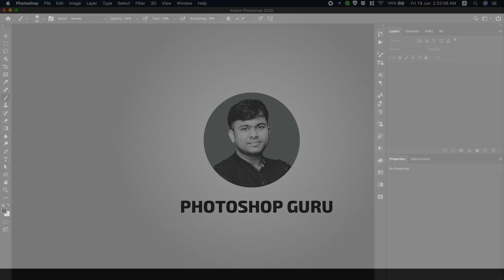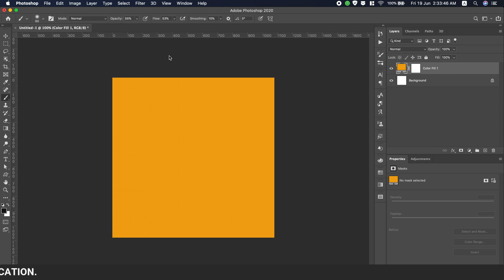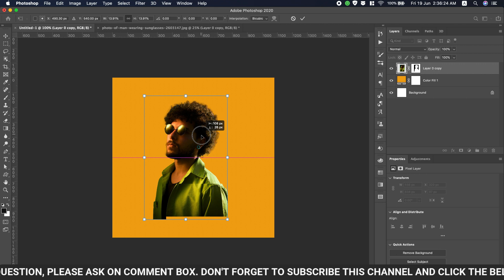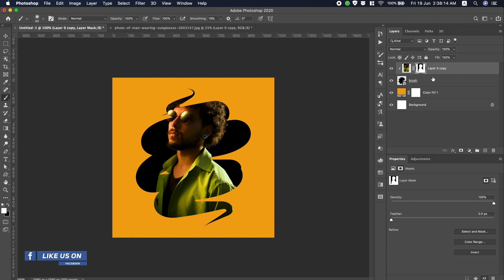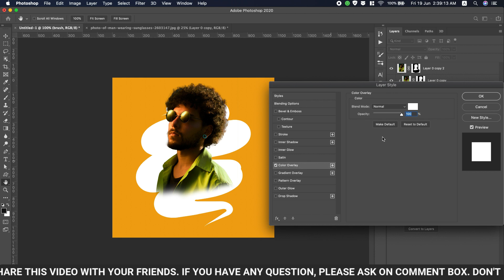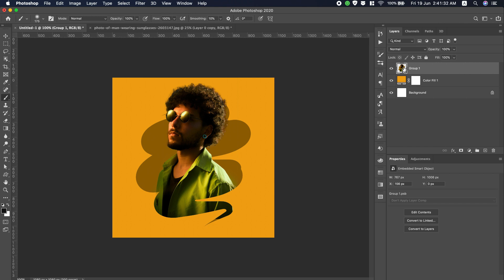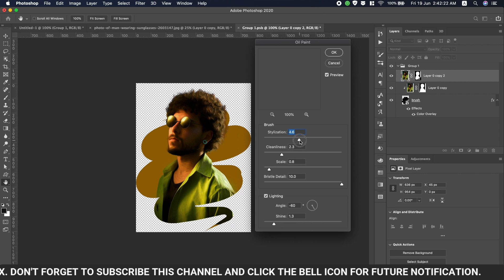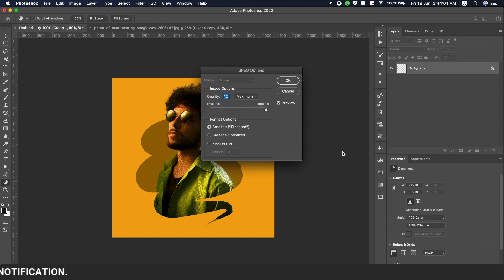Facebook Trends Effect 2020 | Trending Photo Lab Filter | Photoshop Guru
Always Facebook trying to trends a photo effect. Facebook Trends Effect 2020 is Photo Lab Filter Effects made on photo lab. Me site and apps. But today, I am trying to make this effect on Photoshop. I am using Adobe Photoshop CC 2020. We can learn How to Make Trending Facebook Photo Lab Effects on Adobe Photoshop CC 2020 step by step.

- Photo Manipulation
- Photo Effects
- Photoshop Tips and Tricks
- Photoshop Effects
- Photo Editing
- Colour Effects
- Blend & Retouching
- Photo Retouching
- Text Effects
- The Basics of Photoshop
- Special Effects

▽ ANTI-PIRACY WARNING
This content is Copyright to "Photoshop Guru." Legal action will be taken against those who violate the copyright of the above content presented! This video was made for just educational purposes, not professional use. Do not use the video, and don't break the copyright guidelines.

▽ ABOUT
I'm Sazzad Kabir, Bangladeshi YouTube Sensation and founder of "PG Sazzad." This channel will give you amazing tutorials about Adobe Photoshop and different photo editing techniques and graphic design. "Photoshop Guru" is a YouTube Channel where you will find Tutorial videos in Bangla; New Video is Posted Every Week :)